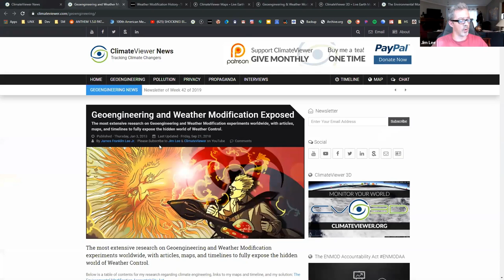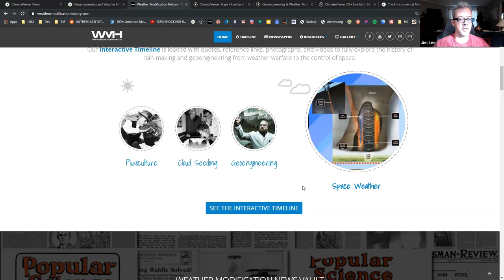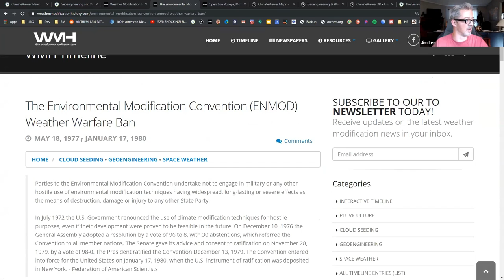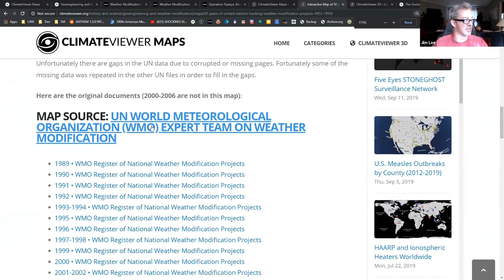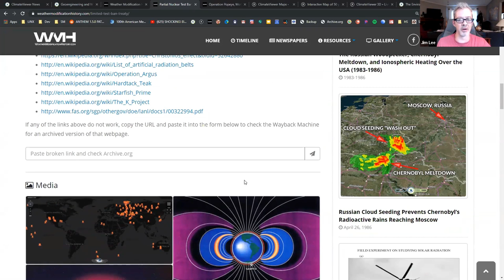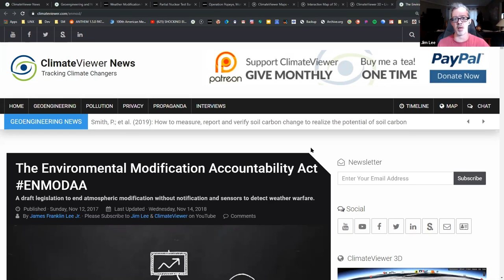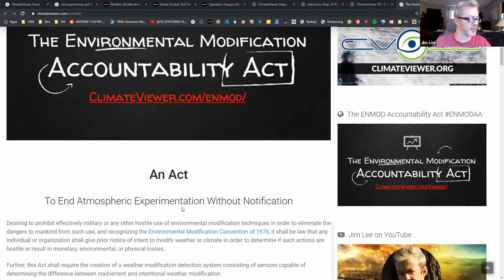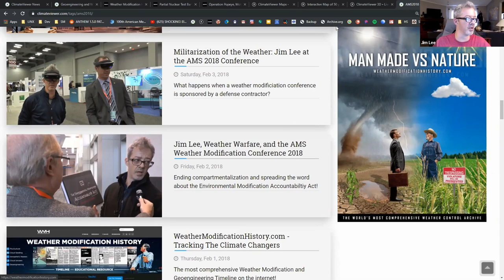The Dangers of Geoengineering and Weather Warfare - Freedom Hub Working Group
Jim explains through his many years of research everything that is going on globally to our skies. It's not good. Eventually, the sky will be so altered that you will not be able to see stars at night! The ClimateViewer.com site has an archive of articles going back hundreds of years explaining what's going on, a mapping site and actionable information for us to take the skies back. GET INVOLVED!!

SUPPORT CLIMATEVIEWER!